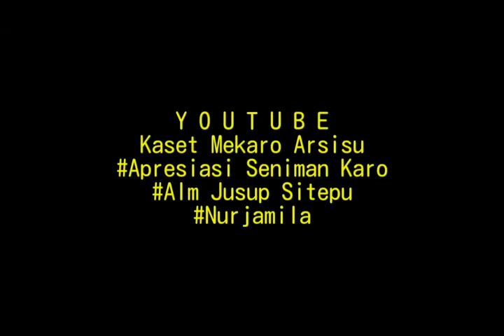Blur Video | The Stoic and The Sailor by Unicorn Heads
The Stoic and The Sailor
Blur Video
Instrumental Music